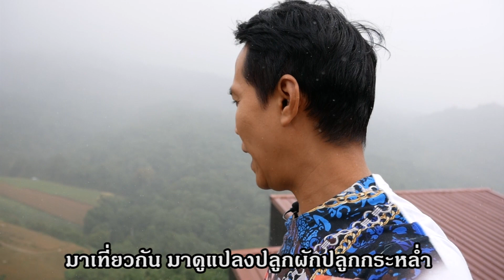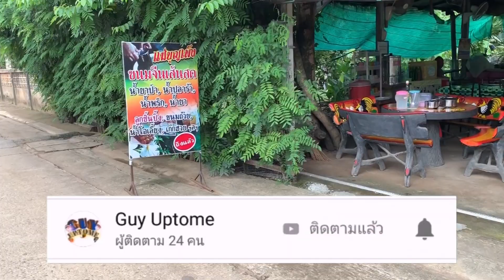ตะลอนกับกาย EP.64 เที่ยวภูทับเบิก ในวันที่ฝนตก / guyuptome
เที่ยวภูทับเบิก จังหวัดเพชรบูรณ์ ช่วงหน้าฝน อากาศดี๊ดี แต่เปียก เพราะฝนตก หาของกินที่เป็นเอกลักษณ์ของอำเภอหล่มเก่า พากินขนมจีนเส้นสด ร้านป้าบุญเพ็ง